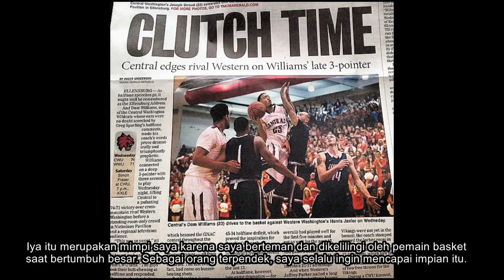Trash Talk Episode 19: Dominique Williams on Playing For Stapac & Relationship With Isaiah Thomas!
On this episode of Trash Talk, Dominique Williams talks about playing for Stapac Jakarta and his relationship with Cleveland Cavaliers' superstar Isaiah Thomas.

Thank you Dominique Williams for the time and interview.

Follow Dominique Williams on Instagram: @DomWill2